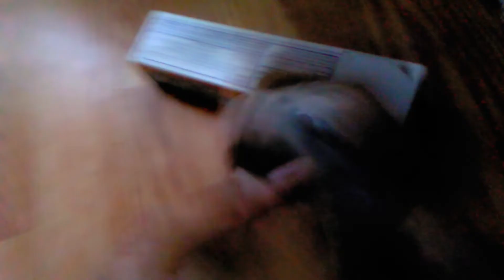SMC Ep 426 : Under The Bridge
Mario falls down of the bridge so he waits until Luigi comes getting him